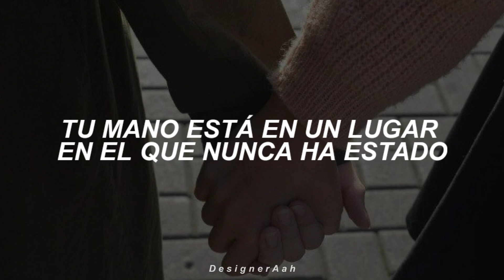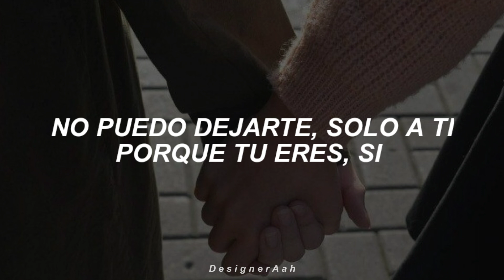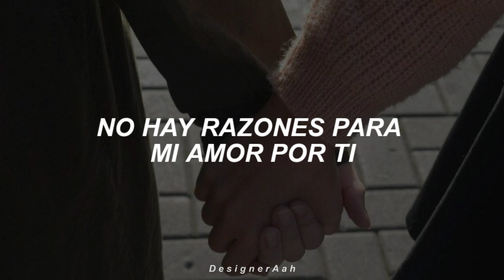SEVENTEEN - Anyone (Traducida al español)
Artista: SEVENTEEN
Canción: Anyone
Album: 8th mini album "Your Choice"
Fecha de lanzamiento: 18 - Junio - 2021
• •▪Si quieres una canción solo pidela▪• •
SIN INTENCIONES DE INFRINGIR AL ARTISTA